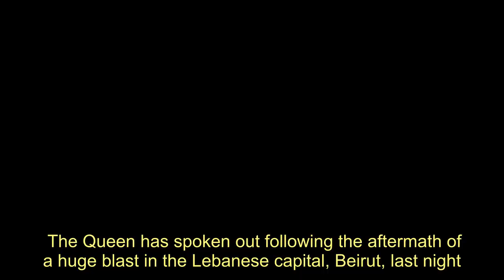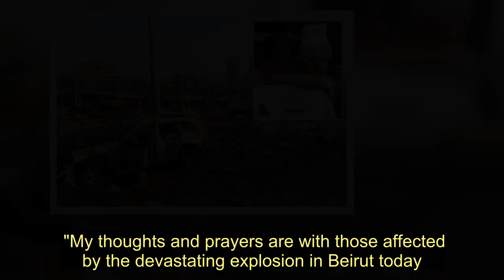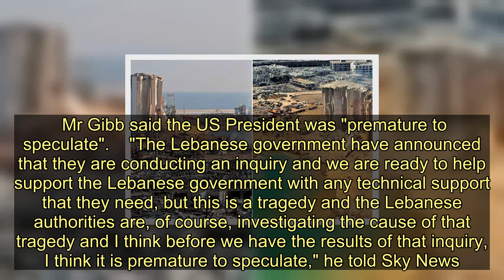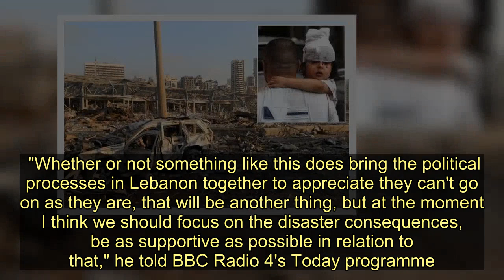Queen on Beirut blast as search for survivors amongst devastation goes on - Today News